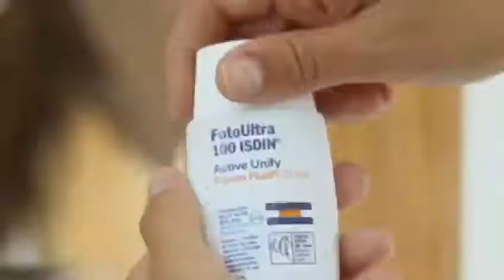CASA EL FRANCES, TOLU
Espectacular casa, tranquilidad, confort, seguridad es un verdadero paraíso.